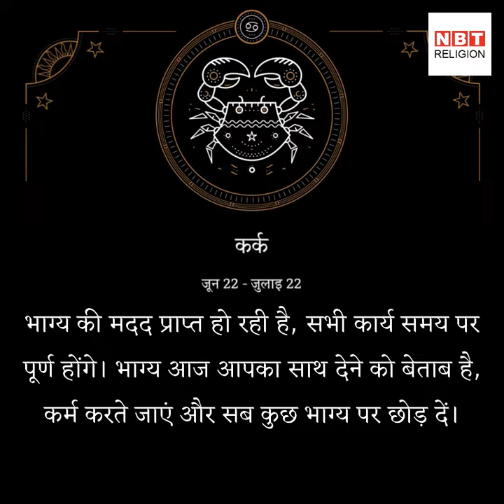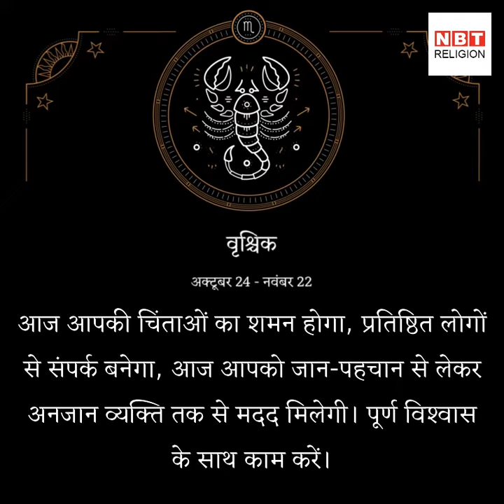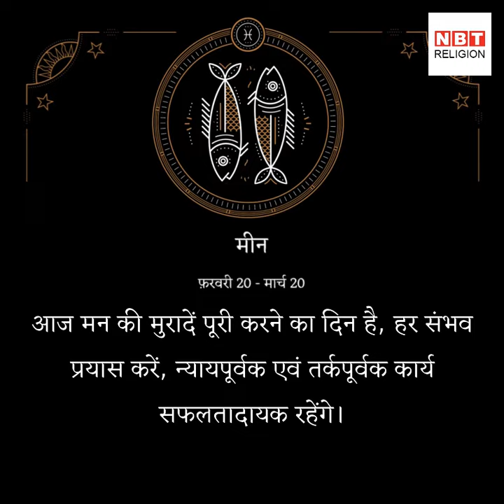राशिफल 5 अप्रैल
आज अनावश्‍यक क्रोध विवाद का कारण बन सकता है। वाहन सावधानीपूर्वक चलाएं, खर्च अथवा निवेश सोच-समझकर करें।